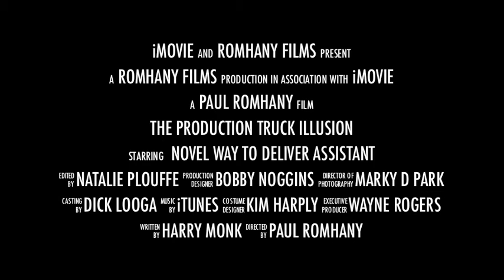Production Truckby Wayne Rogers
Produce a person from an empty truck - original illusion by Wayne Rogers. Full color book with details plans and photos plus video link to performance and set up of prop. Easy to build illusion.